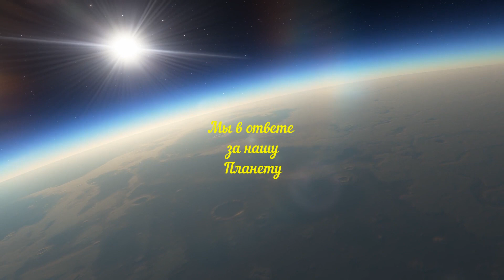Асмолов Владимир - Мосты (cover Савелий Долгобродский )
Когда сердце разбивается, то осколкам уже не срастись.
Это не как отвалившийся хвост ящерицы, а как разлетевшийся на несчетные осколки витраж:
собрать его невозможно. Во всяком случае, прежним ему уже не стать.

владимирасмолов мосты cover# савелийдолгобродский#